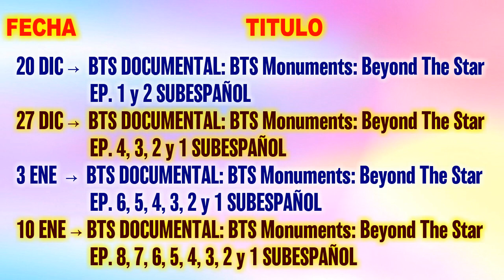BTS MONUMENTS: BEYOND THE STAR | Episodios completos (SUB ESP/ENG) ⬇️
BTS Monuments: Beyond The Star

Este 20 de diciembre se lanzarán los primeros episodios de la serie documental de BTS Monuments: Beyond The Star, y más detalles te los cuento en el video 😉💜